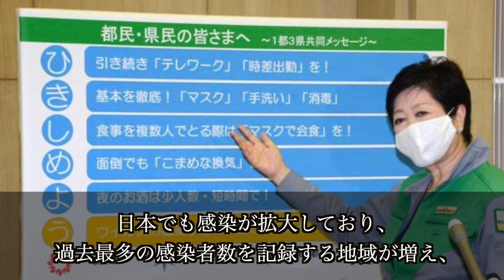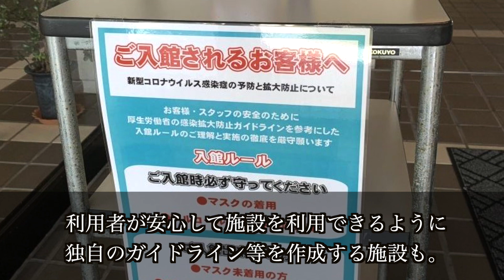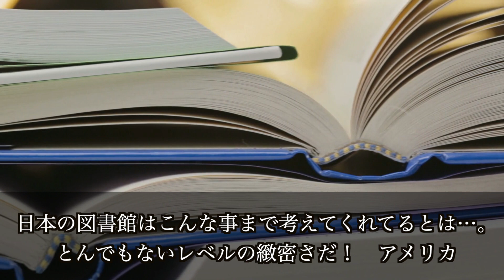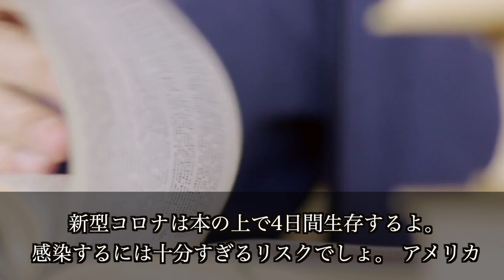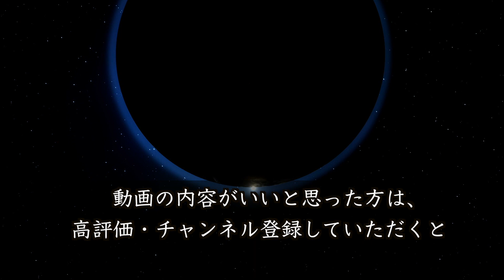【海外の反応】絶賛!?日本のある革新的コロナ対策に!?『日本人がまた世界の先に!!』驚きと称賛の声が殺到!!その理由とは!?【koara koara】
【おすすめ】
【海外の反応】アラブから日本へ同情の声!?真珠湾攻撃にまつわるその理由とは一体！？【koara koara】

【海外の反応】 NASAを超えた!?日本の偉業に『日本人は現代の技術を超越した!!』世界中から絶賛の声が続出!!【koara koara】

【海外の反応】台湾感動!!日本人宇宙飛行士のある粋な行動に『日本は特別な友人だ!!』現地から感動と絶賛の声が殺到!!【台湾の反応】【koara koara】